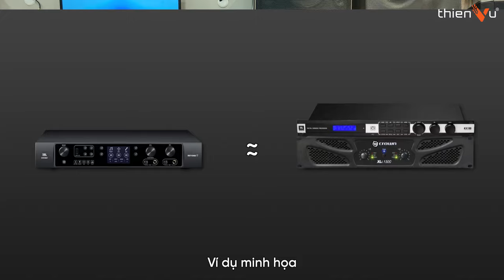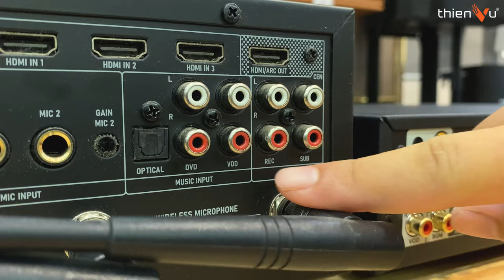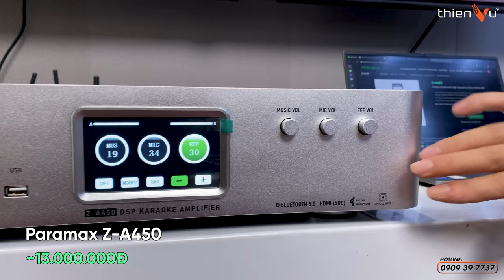Amply Karaoke ALL IN ONE Là Gì ?? Xu Thế Sử Dụng Thiết Bị Nhỏ Gọn Trong Tương Lai ??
► Thiết bị karaoke all in one, với thiết kế NHỎ GỌN - DỄ SỬ DỤNG. Đang ngày càng được ưa chuộng trong các bộ dàn karaoke gia đình cho căn hộ, chung cư,...

🔻 𝐈𝐧𝐟𝐨𝐫𝐦𝐚𝐭𝐢𝐨𝐧 🔻
🔻 𝗙𝗼𝗹𝗹𝗹𝗼𝘄 𝗠𝗲 🔻
®️ Nội dung khiếu nại bản quyền:
0:00 Mở đầu
1:37 Thiết kế nhỏ gọn
3:43 Dễ sử dụng
4:54 Dễ setup
6:28 Đa dạng cổng kết nối
8:30 Giá thành